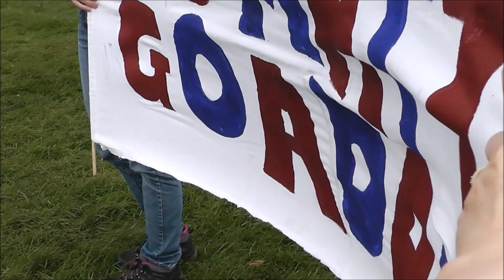Tough Mudder 2013 May 5th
Matt and Adam's captured video highlights